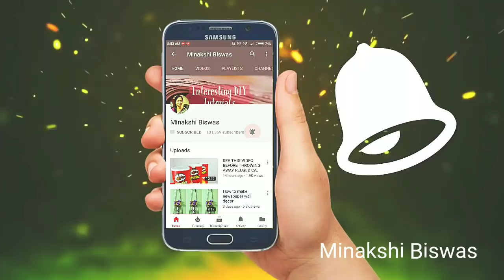How to make a Unique Wall Aquarium